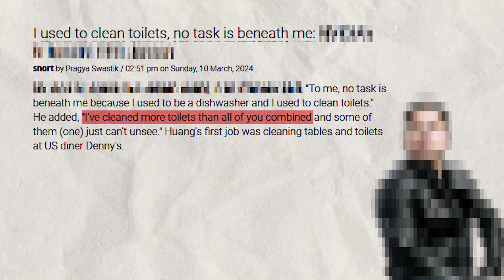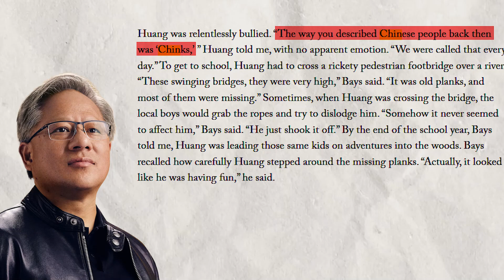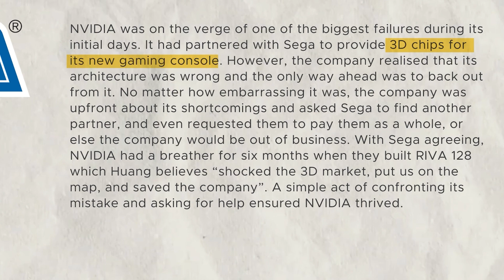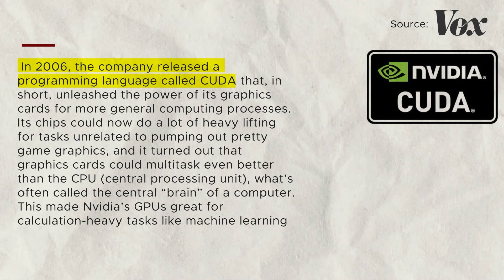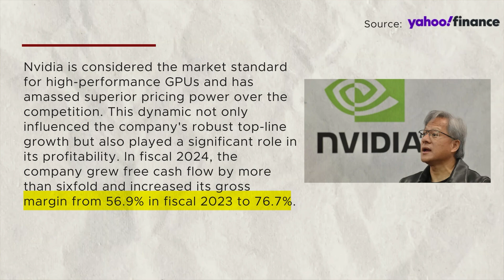Nvidia's Trillion-Dollar Future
Discover remarkable rise of NVIDIA, a company born from humble origins and now valued at 2 trillion dollars. It is a story of innovation, technology, and future. How NVIDIA overcame challenges, and reshaped technology forever. The secrets behind NVIDIA's success, their groundbreaking contributions to AI and machine learning, and the impact on our world and you.
See how NVIDIA's smart decisions helped them grow and dominate the market, leaving competitors in the dust. Understand why their approach to technology has made them leaders in the field.